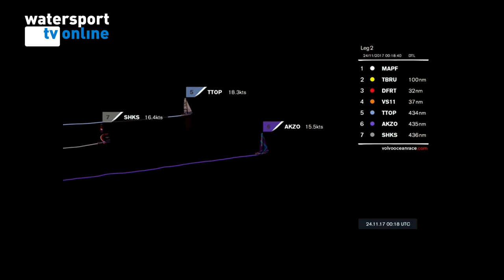Even bijpraten met Simeon en Annemieke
De tweede leg van Lissabon naar Kaapstad zit erop. Bij de finish sprak Watersport-TV met Simeon Tienpont, schipper van Team Akzo Nobel en Annemieke Bes, crew lid van Scallywag.